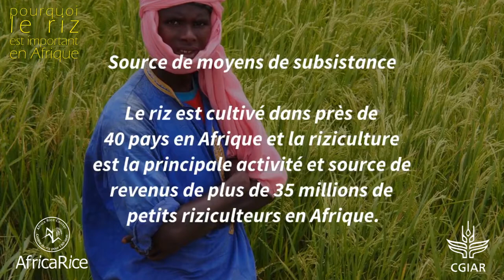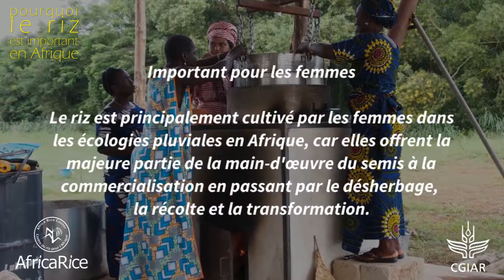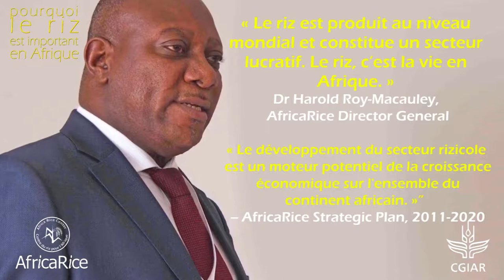Pourquoi le riz est important en Afrique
« Le riz est produit au niveau mondial et constitue un secteur lucratif. Le riz, c’est la vie en Afrique. »
Dr Harold Roy-Macauley, Directeur général d'AfricaRice

« Le développement du secteur rizicole est un moteur potentiel de la croissance
économique sur l'ensemble du continent africain. »
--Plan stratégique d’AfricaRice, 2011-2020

Héritage
Le riz a été cultivé pendant plus de 3 000 ans dans certaines régions de l'Afrique. Le riz africain, dont le nom scientifique est Oryza glaberrima est unique à l’Afrique et fait partie intégrante de la culture de certaines communautés.

Denrée de base ayant la croissance la plus rapide
La demande de riz augmente plus de 6 % par an plus vite que toute autre denrée de base en Afrique subsaharienne du fait du changement des préférences des consommateurs et de l'urbanisation.

Denrée stratégique pour la sécurité alimentaire
Le riz est la source d'énergie alimentaire prédominante en Afrique de l'Ouest et à Madagascar, et est la seconde plus importante source de calories en Afrique.

Point d'entrée pour la réduction de la pauvreté
Le secteur rizicole représente une voie de sortie de la pauvreté en Afrique étant donné que la disponibilité et les prix du riz sont devenus des déterminants majeurs du bien-être des populations les plus pauvres des consommateurs africains.

Source de moyens de subsistance
Le riz est cultivé dans près de 40 pays en Afrique et la riziculture est la principale activité et source de revenus de plus de 35 millions de petits riziculteurs en Afrique.

Impact sur les économies
La production locale de riz ne couvre que 60 % de la demande en Afrique, donnant lieu à des importations de 10 -12 millions de tonnes par an (coûtant plus de 5 milliards de $ US), ce qui constitue des pertes considérables en réserves de devises étrangères du continent.

Culture politique majeure
Le rôle sans cesse croissant du riz dans le panier de la ménagère africaine en a fait une culture politique - capable de créer ou de détruire la stabilité politique, sociale ou économique des nations africaines.

Commerce
Ne représentant que 13 % de la population mondiale, l'Afrique représente 32 % des importations mondiales de riz, ce qui en fait un important acteur du commerce international du riz.

Important pour les femmes
Le riz est principalement cultivé par les femmes dans les écologies pluviales en Afrique, car elles offrent la majeure partie de la main-d'œuvre du semis à la commercialisation en passant par le désherbage, la récolte et la transformation.

Voie viable pour l’emploi des jeunes
Le secteur rizicole a le potentiel d'employer la plupart des 17 millions de jeunes qui entrent chaque année sur le marché du travail en Afrique subsaharienne.

Potentiel considérable
L'Afrique a les ressources humaines, physiques et économiques pour produire assez de riz de qualité de façon durable en vue de se nourrir, et sur le long terme d'exporter vers d'autres régions.

Vision de succès
AfricaRice présente une vision claire de réussite pour aider l'Afrique à atteindre près de 90 % d’autosuffisance en riz d'ici 2020, avec au moins 11 millions d'individus (y compris les riziculteurs, les transformateurs) franchissant le seuil de pauvreté de 1,25 $ US.

AfricaRice est un Centre de recherche du CGIAR – un partenariat mondial de la recherche agricole pour un futur sans faim. AfricaRice est aussi une association intergouvernementale composée de pays membres africains.

Video by Savitri Mohapatra, R.Raman, AfricaRice